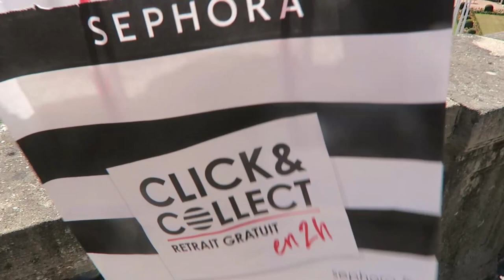LUXEMBURG reisvlog: bezienswaardigheden, kasteel Vianden, kajakken en meer!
In deze reisvlog neem ik je mee naar Vianden, Luxemburg. Ik laat je enkele bezienswaardigheden zien zoals het kasteel van Vianden en meer.

★ FAQ
Leeftijd: 24 jaar (29 november ’95)